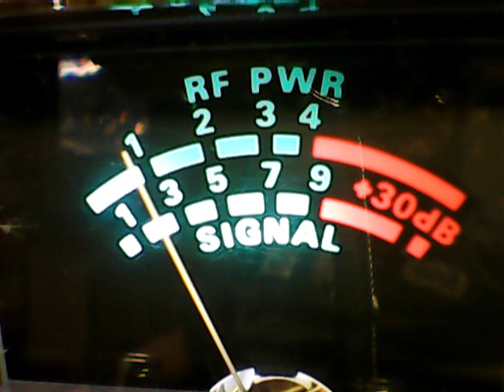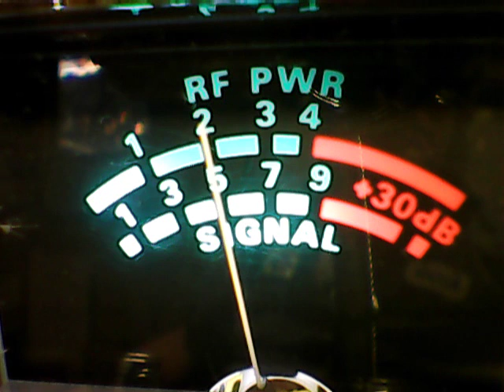004,Click Click Boom Boom,Slingshot,316 NC,136 NC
DX THURSDAY,CB CH 28,8/11/2016,World of Sound Radio Mississippi